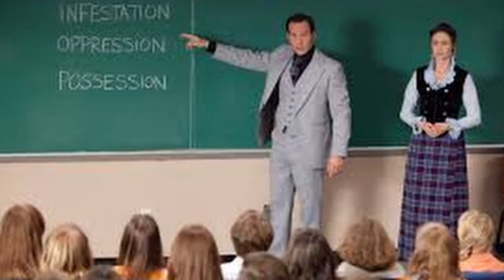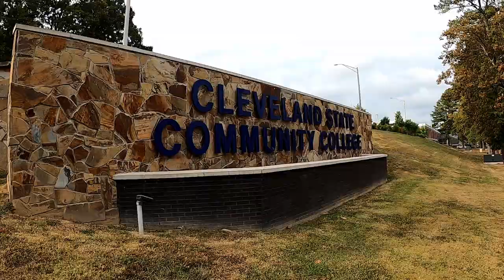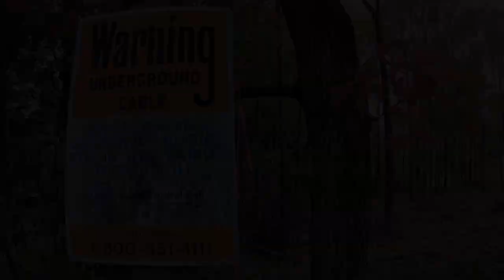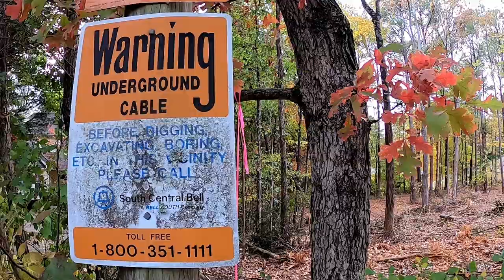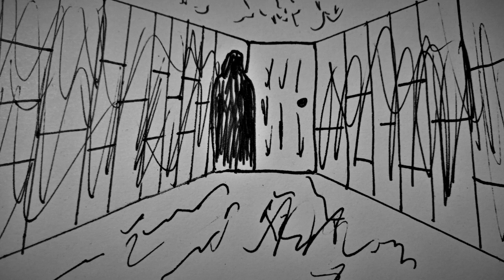Haunt Season: The Warrens Come to Bradley County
Hey you guys, Chet the Dream Poet here. Come anchor down for another vlog today in my Haunt Season series as we delve into a lesser-known piece of my Hometown's haunted history. In the spring of 1975, Ed and Lorraine Warren will give a lecture at Cleveland State Community College on the paranormal. Little did they know a family at their wits end was desperate for answers. This is their story.

NOTE: The two full body apparition photos were taken at a location not far from the former Hyberger Residence.